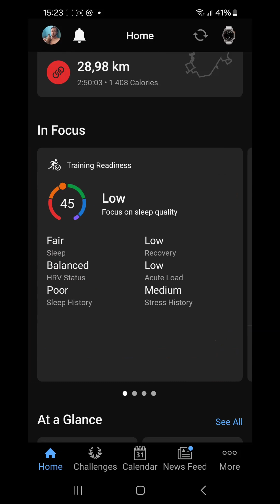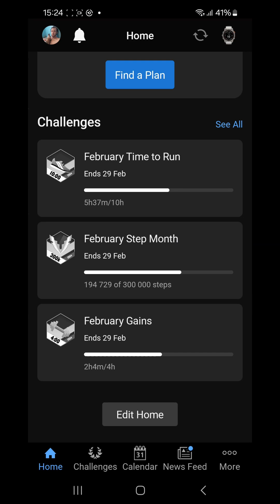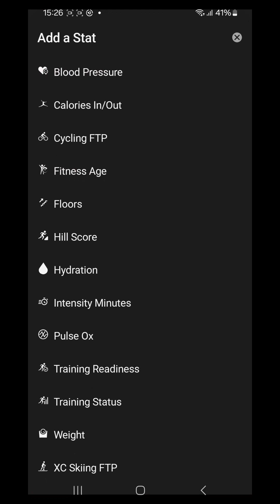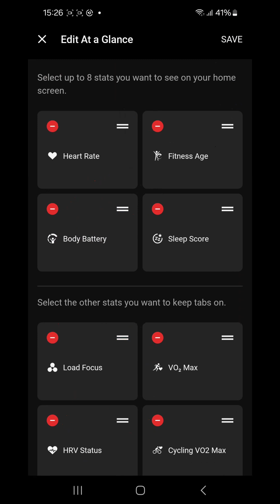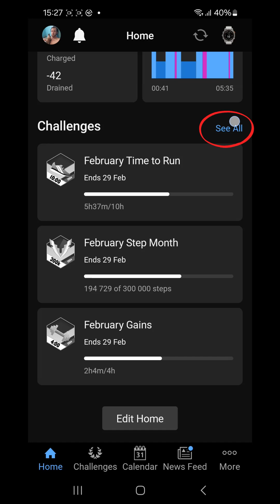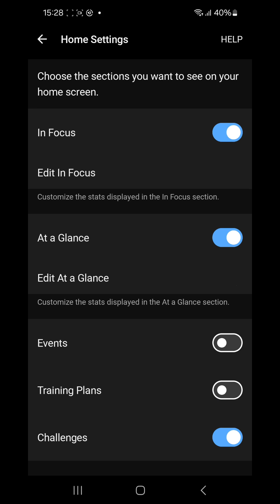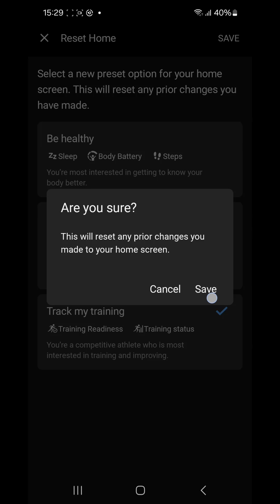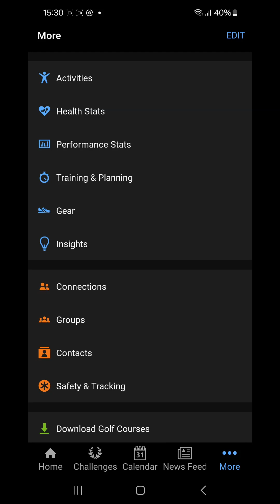Garmin Connect Beta 2024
A quick view of the Garmin Connect Beta app, which will become the default app later in the year.

00:00 Video
00:22 Today's activity
00:45 In focus
02:36 At a glance
04:34 Events
05:03 Training plans
05:27 Challenges
05:55 Edit home
06:44 Rest home